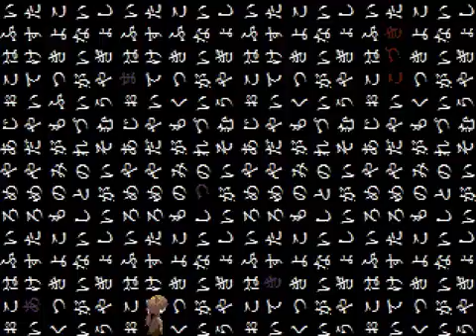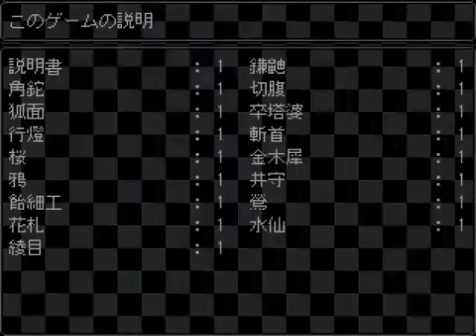【ゆめにっき派生】つくものゆめ ver0.02+ 十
ふみは様制作のゆめにっき派生つくものゆめをやっていきます

寝ている子は誰なんだろ・・・
殺傷できなかったしこづきか雨付きの大切なひと？